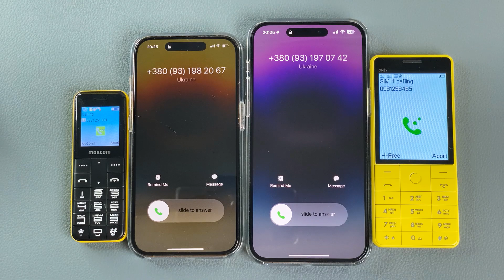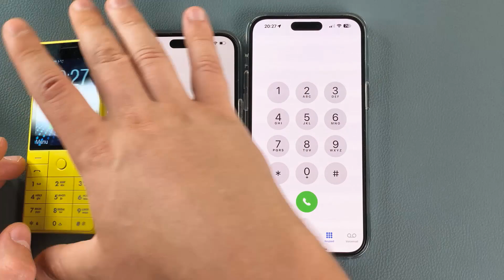iPhone 14 PRO MAX + iPhone 14 PRO VS Maxcom mm111 + BQ Only Yellow Outgoing Call & Incoming Call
Apple iPhone 14 Pro Max + Apple iPhone 14 Pro VS Maxcom mm111 + BQ Only Yellow Outgoing Call & Incoming Call